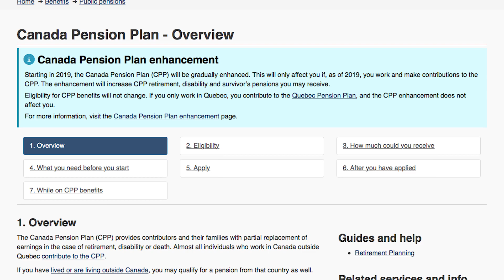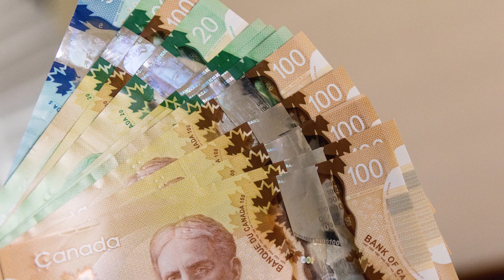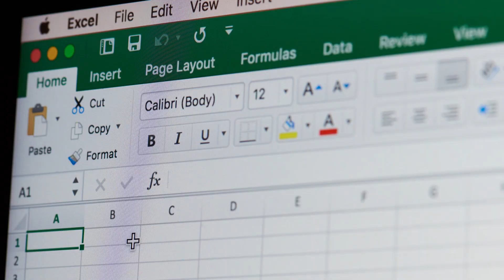Changes to CPP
Changes to the Canada Pension Plan officially begin rolling out Jan. 1, 2019. What will this mean for payroll departments? We spoke with Rachel De Grâce, director, advocacy and legislative content at the Canadian Payroll Association, and Kim Ozubko, partner at Miller Thomson LLP, for more on what to expect.